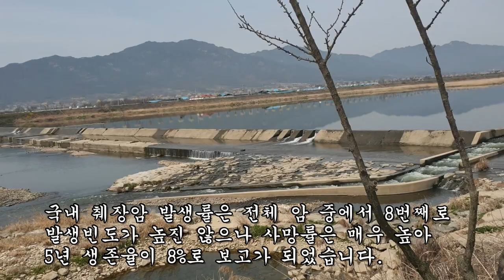만성기관지염이 5일내에 사라지고 지방살이 모두 빠진다 (비만억제율 40%)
췌장질환, 당뇨병, 비만, 아토피, 만성기관지염